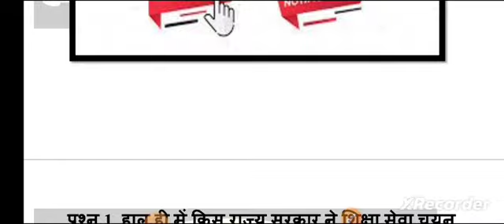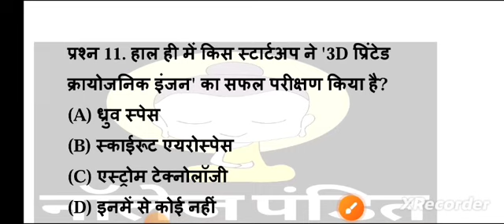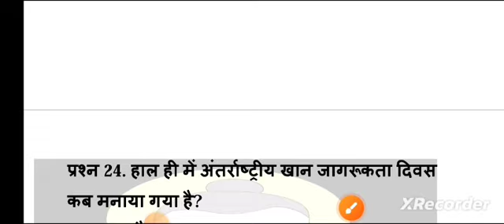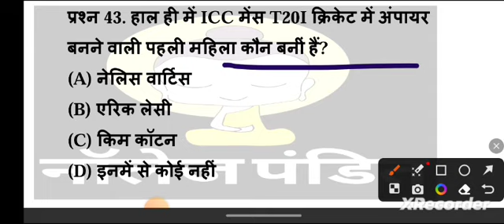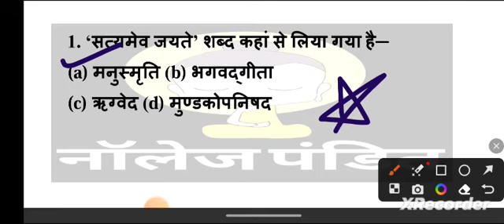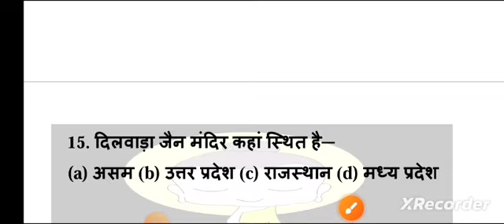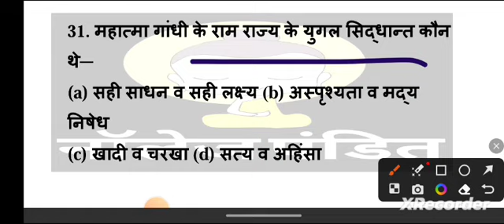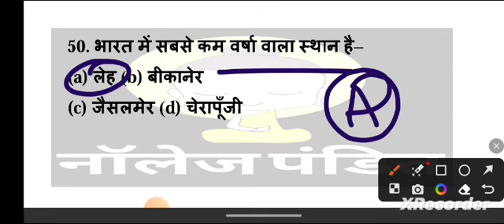Top 110 gk questions in hindi